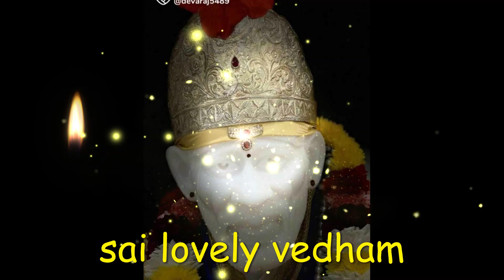இருளான வாழ்க்கை கரைந்து | saibaba | shirdi saibaba advice in tamil | sai motivation